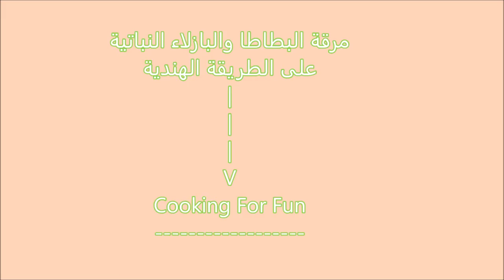مرقة البطاطا والبازلاء النباتية على الطريقة الهندية/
المكونات :

٢ بطاطا متوسطة الحجم مقطعة مكعبات البطاطا
١/٢-١ كوب من البازلاء الخضراء المجمدة
١/٢-١ كوب بصل مفروم
١ كوب من الطماطم المفروم
١-٢ ملعقة طعام معجون طماطم
١ ملعقة كبيرة ثوم مبشور أو معجون
١ ملعقة طعام زنجبيل مفروم أو معجون
١ فلفل اخضر حار مفروم الكمية حسب الحرارة الي ترغب بها
عصير نصف ليمون
١/٢ كوب من الكزبرة المفرومة مقسمة
١/٤ كوب زيت زيتون
٣-٤ أكواب الماء المغلي (كمية الماء تعتمد على كمية السوائل التي تحبها في الحساء)

مسحوق البهارات:

١-٢ ملعقة صغيرة كاملة من الكمون
١  ملعقة صغيرة مسحوق كمون
١  ملعقة صغيرة من مسحوق الكزبرة
١ ملعقة صغيرة غارام ماسالا مسحوق
١/٢ ملعقة صغيرة من مسحوق الكركم
١/٤ ملعقة صغيرة من مسحوق الفلفل الأحمر الحار
١ ملعقة شاي فلفل أسود
١ ملعقة صغيرة ملح أو حسب الرغبة

Google+:-